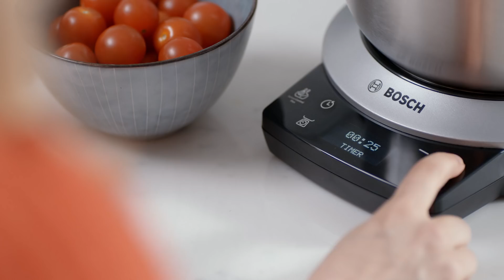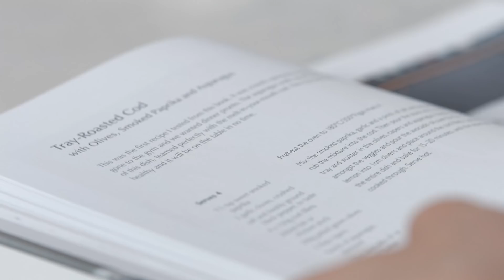Living Well, Together: The Mediterranean Diet | Presented by Bosch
It’s a bright Monday morning in South London and things are looking tasty and enviably healthy in Madeleine Shaw’s cozy kitchen. The nutritionist-turned-writer has made a name for herself with her best-selling book, “Get The Glow,” professing healthy eating and easy-to-fix meals. “My philosophy stems from my desire to educate people about this — and to show how healthy food can be delicious, nutritious, affordable and simple to make.” says the Australian-born mother of a baby boy.